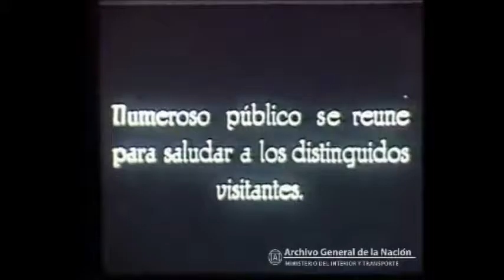Visita del aviador Larre Borges, 1929.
Al aeródromo del Palomar, arriba el avión que conduce a los aviadores Larre Borges y Challe, que acaban de escribir una página de gloria para la aviación sudamericana, 1929.
Documento Fílmico Colección Max Glucksmann. Tambor 325. m16.